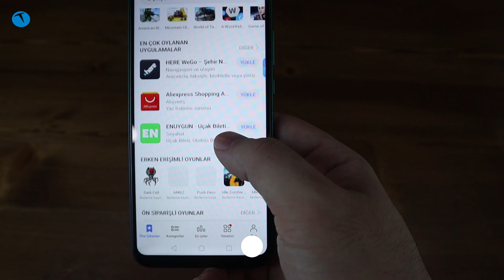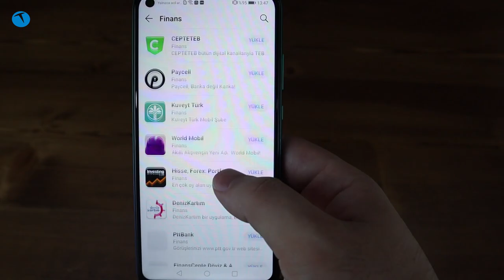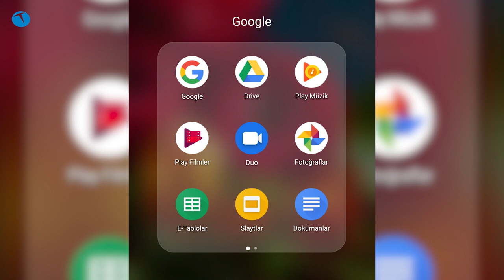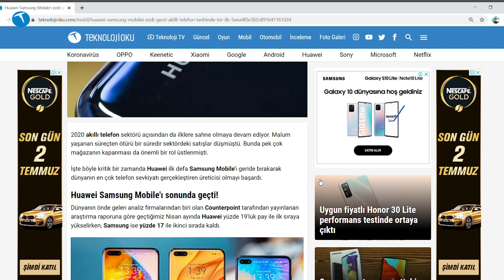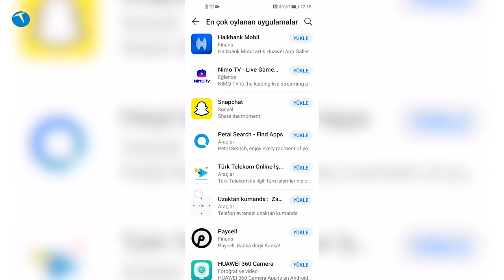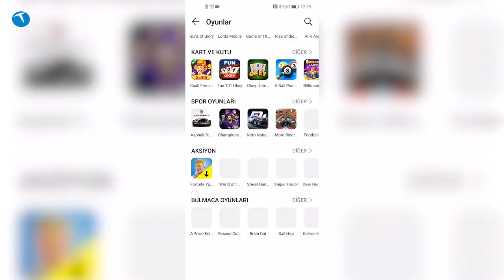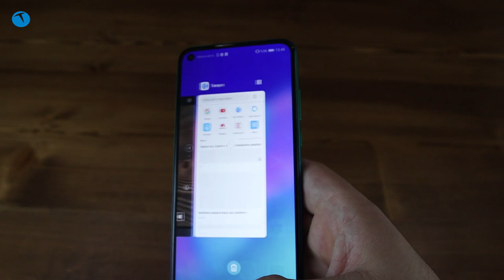Huawei nereye koşuyor! TeknolojiOku - Yorum #17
Haftalık olarak yayınladığımız TeknolojiOku – Yorum programımızın bu haftaki bölümünde Huawei'nin kurdmaya başladığı uygulama ekosistemini değerlendiriyoruz. ABD ambargosundan etkilenen marka kendi uygulama mağazası olan AppGallery'yi büyütmeye çalışıyor. Bu macerasını yakından takip ettiğimiz marka ve kurmaya çalıştığı ekosistemi bu videoda değerlendirdik.